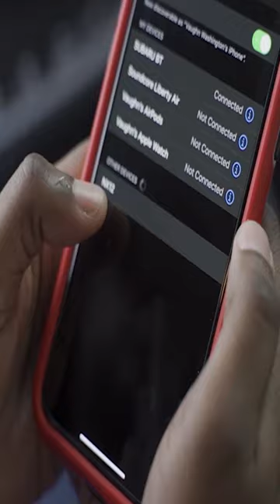Nulaxy Bluetooth Transmitter for Car